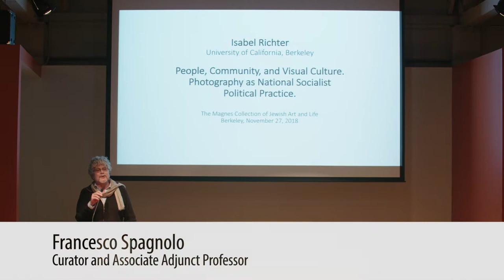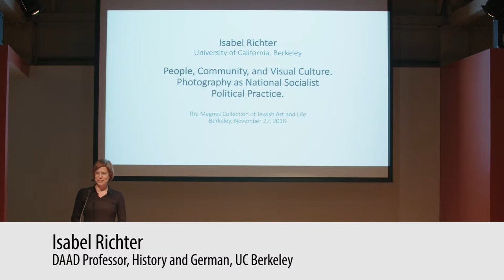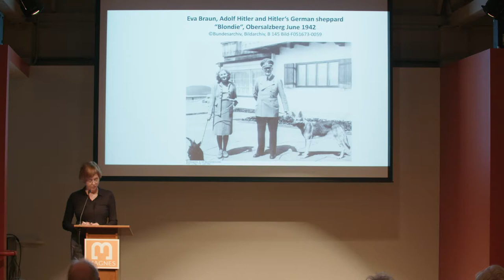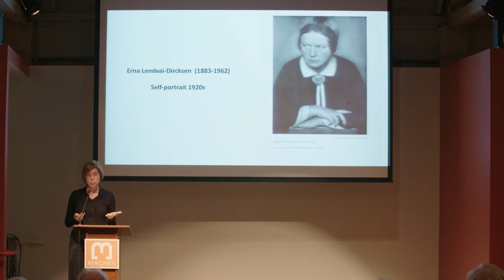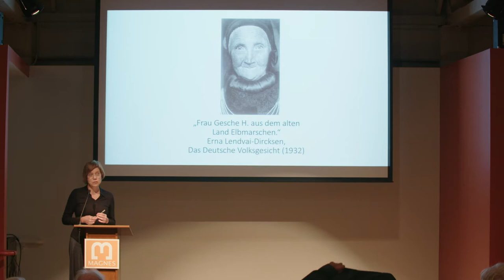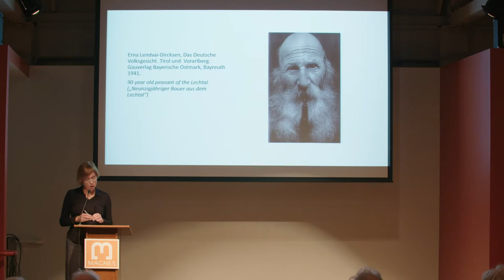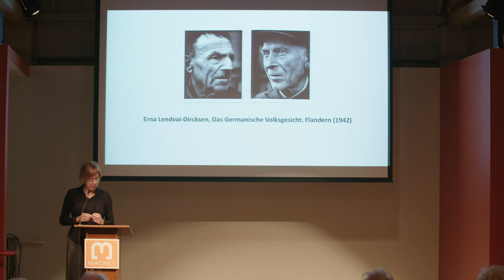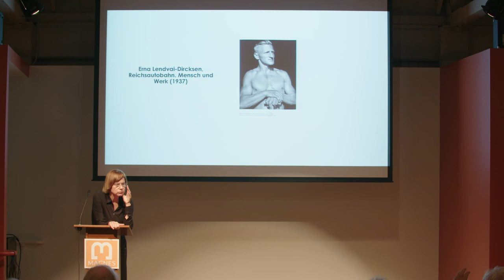People, Community & Visual Culture: Photography and National Socialism | Isabel Richter (UCB)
The second installment of the "Around Arthur Szyk" series in which historians, art historians, media, and Jewish Studies scholars present insightful research and commentary around the figure of Arthur Szyk.

"People, Community, and Visual Culture: Photography as National Socialist Political Practice"

Within the study of the intersections of visual culture and propaganda during the "Third Reich," photography occupies an important place. This talk will discuss two photographers who had high print runs in Nazi Germany. Heinrich Hoffmann (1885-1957) was well known as Hitler's official photographer, and as a member of the Nazi inner circle. Erna Lendvai-Dircksen (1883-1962) documented the "faces of the German People (Volk)" in multiple volumes issued during the Nazi era. The analysis of their work will lead to a broader discussion of what photography represents in documenting Nazi crimes and how anti-Nazi caricatures, such as those created by Arthur Szyk, can be understood in their attempt to contrastNazi visual culture.

Isabel Richter is DAAD Professor at the Department of History and the Department of German at the University of California Berkeley. She received her Ph.D. from the Technical University of Berlin in 2000 and her Habilitation from the University of Bochum in 2009. Her research interests include cultural history and cultural anthropology, the history of National Socialism, and popular cultures and youth cultures in the 20th century. Her most recent research deals with the boom of traveling overland to India in the 1960s and 1970s.
magnes.berkeley.edu